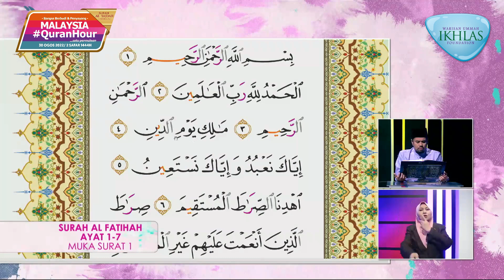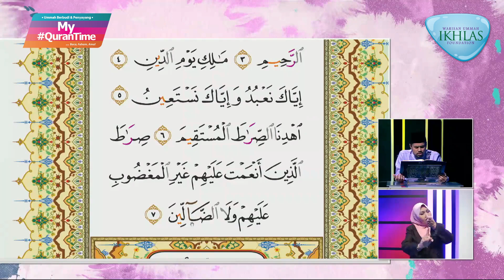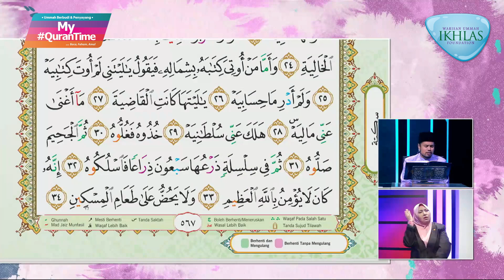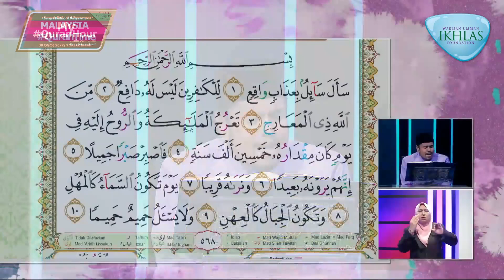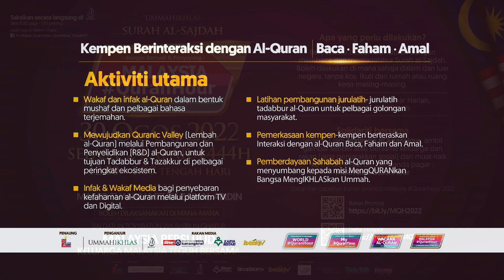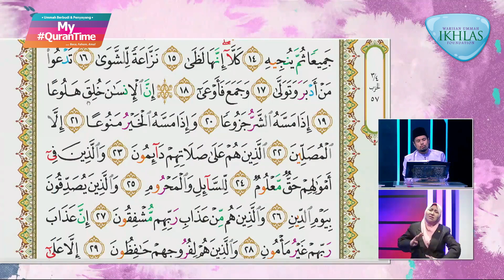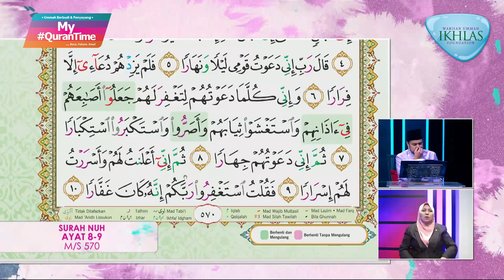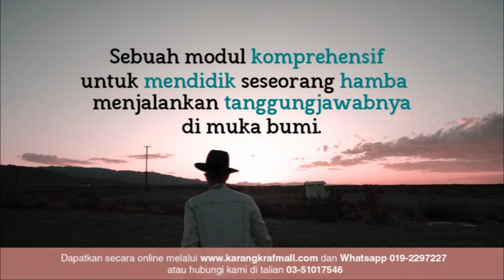Episod 714 My QuranTime Sabtu 13 Ogos 2022 Sesi Ulang Kaji, Halaman 566-571 Bersama Tokoh Ilmuan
Episod 714 My QuranTime Sabtu 13 Ogos 2022 Sesi Ulang Kaji, Surah Al-Qalam (68) hingga Surah Nuh (71) Halaman 566-571 Bersama Tokoh Ilmuan.

Hari ini MY QURANTIME mengulangkaji Surah Al-Qalam (68) hingga Surah Nuh (71), halaman 566 hingga halaman 571. Turut sama berkongsi ilmu ialah Pengarah Tadabbur Centre Bangi, Ustaz Syaari Ab Rahman.

Sumbangan Tabung Gerakan al-Quran boleh disalurkan ke akaun MAYBANK: 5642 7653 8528 rujukan: Tabung Quran

Mungkin ada yang merasakan catatan yang dibuat masih tidak lengkap, usah risau. Anda boleh mengulangkaji dalam siaran MY QURANTIME di TV Alhijrah.

Bagi yang terlepas siaran jam 12 tengah hari, boleh ikuti siaran ulangan pada :

Setiap hari : 10.00 malam dan 6.00 pagi.
Sabtu & Ahad : 11.00 malam dan 6.00 pagi.

Ikuti juga di platform digital FB TV Alhijrah, Sinar Harian.

My QuranTime
World
Malaysia